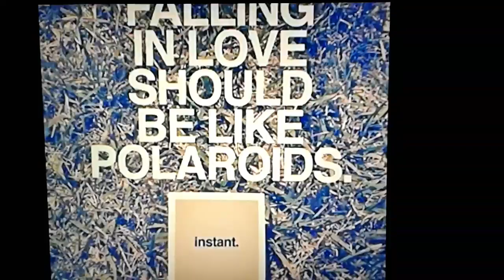PICTURES PART 8 . LAST PICS. OF NEW (2018) PICTURES PART 2.